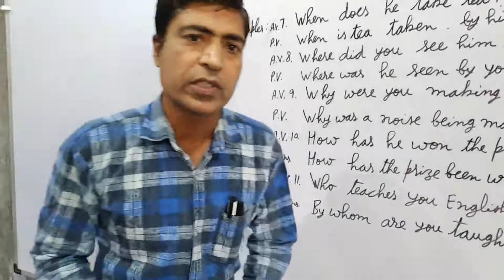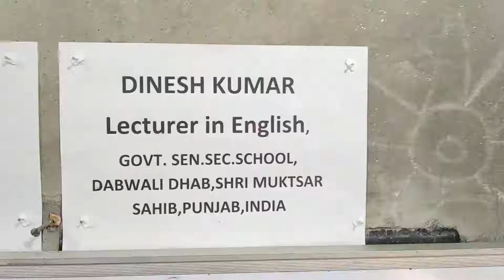PART 13. CHANGE OF VOICE,C4,INTERROGATIVE SENTENCES, Through Simple English and Punjabi Language.7to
Hello Friends,                                                                                                                      In these videos ,all the rules of Change of Voice are explained through Punjabi Language. Main Terms are explained. Thanks for cooperation !

# change of voice through Punjabi,
# Dinesh Education and Sports,
# Dinesh Kumar,
# Change of voice through Hindi,